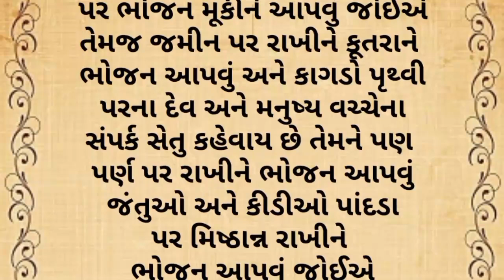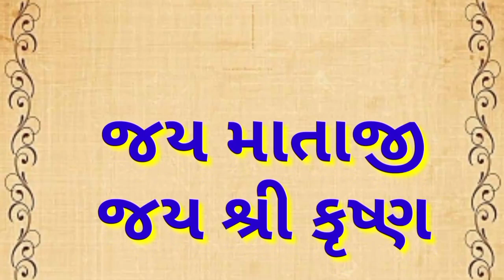શ્રાદ્ધ નું મહત્વ||શ્રાદ્ધ કોણે કરવું કઈ રીતે કરવું શ્રાદ્ધ નું ફળ||moral stories||lessonable story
પિતૃ શ્રાદ્ધ પક્ષ મહિમા

આવોસત્સંગમાઁ
Lessonable story
motivational quotes
inspirational quotes
Gujarati moral story
Gujrati story
garud Puran
gujarati varta
gujarati story
emotional story
sad story
gujarati stories
Varta gujarati bal
varta gujarati
Katha
Moral stories
kirtan
Moral story
Bhagwat katha
Jivan katha
Bodh katha
Sangita Patel
gujarati story
gujarati bal varta
bal varta
varta story
bal varta
kids story
kids varta
varta
varta bal
baby's varta
baby's story
bal stories